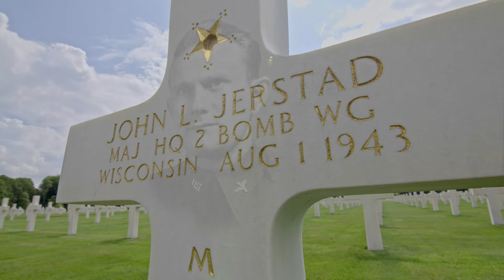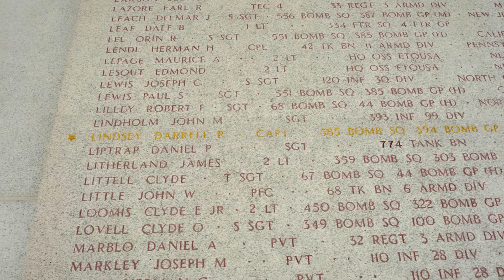Ardennes American Cemetery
Ardennes American Cemetery is one of three American military cemeteries located in Belgium.
Many of the nearly 6,000 American fallen commemorated there perished in World War II air missions over Nazi-held Europe, or gave their lives during the Battle of the Bulge.
Ardennes is unique among all ABMC cemeteries as it served as the central identification point for the entire European Theater of Operations from the last days of the war until 1960.
Visitors to the cemetery are first met by the large, square memorial that overlooks the four plots of 5,317 graves.
Inside, inlaid marble panels depict combat and supply activities of WWII, among other ornamental features.
Outside, a massive eagle carved into the southern side of the memorial hovers over the nearby Tablets of the Missing, where 462 names are listed.
The American Battle Monuments Commission honors America's fallen service members and their stories at 26 overseas cemeteries and 31 monuments.
The other ABMC cemeteries in Belgium are the Flanders Field and Henri-Chapelle American cemeteries.